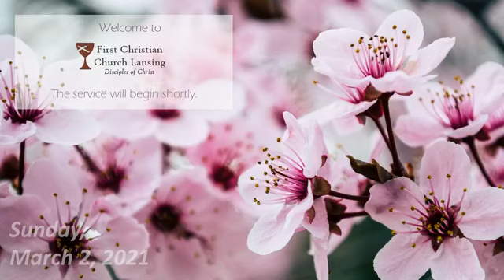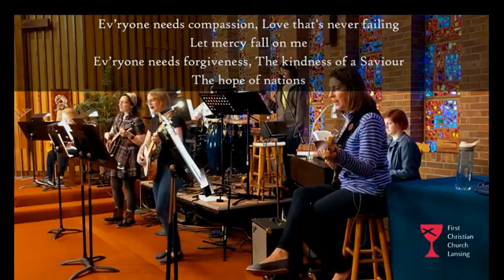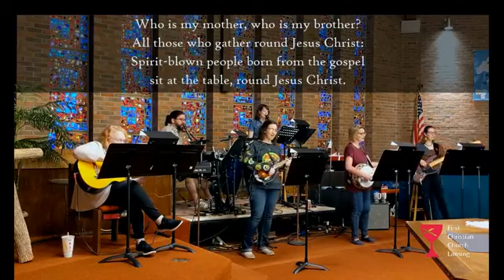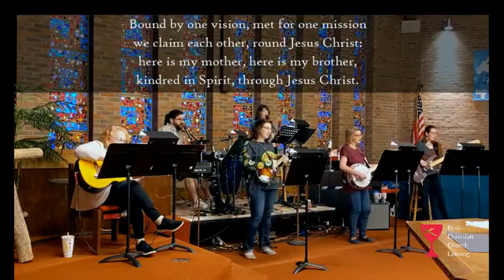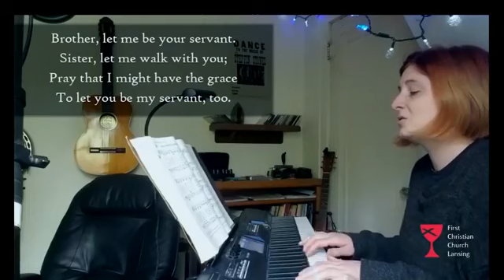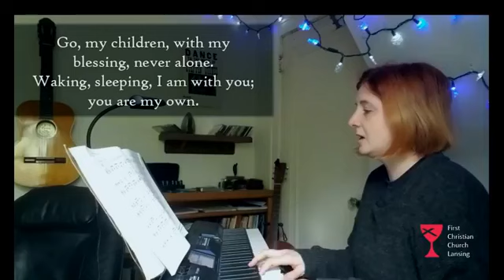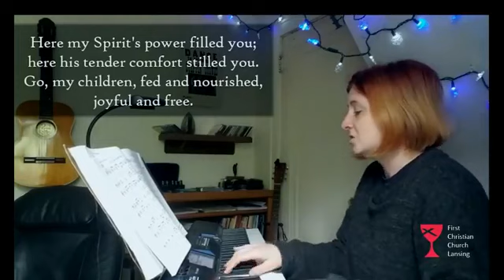Follow the Verbs - 5/2/21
Series: Belong, Behave, and Believe.
Theme: Philip and the Ethiopian eunuch show us how to walk with “the other” on the road to belonging.

Welcome - Mighty to Save
Call to Worship
Children’s Moment
Stewardship Moment
Scripture - Psalm 23
Message - Follow the Verbs
Invitation - Who Is My Mother, Who Is My Brother?
Prayer Time
Communion - Sister, Let Me Be Your Servant
Benediction & Closing - Go My Children with My Blessing

Pastor: Paul Elliott
Worship Team: Eli Burton, Gerry Such, Kelly Schalter